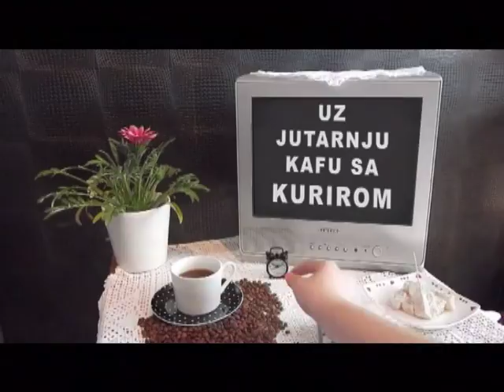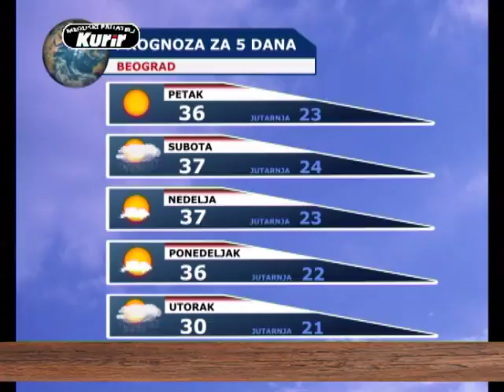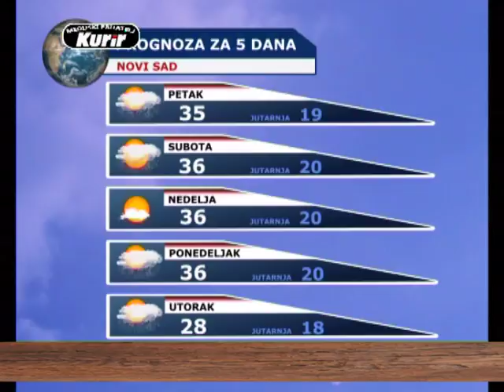EMISIJA UZ JUTARNJU KAFU SA KURIROM 21.07.2017. DRAGANA MIĆALOVIĆ I ĐORĐE DAVID